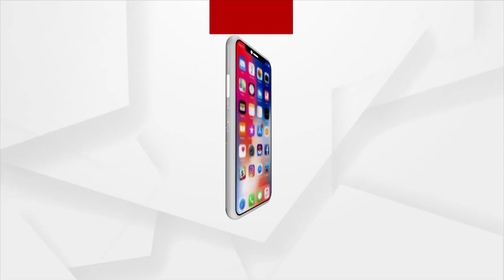5T Secretary V.K Pandians Banki Visit, BJP Stages Go-Back Protest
5T Secretary V.K Pandians Banki Visit, BJP Stages Go-Back Protest.